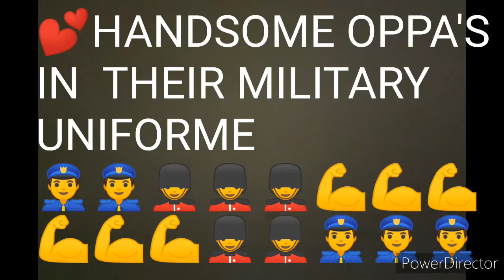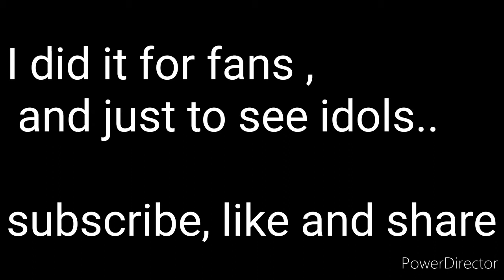After Military Service how are they ?💪💪👀